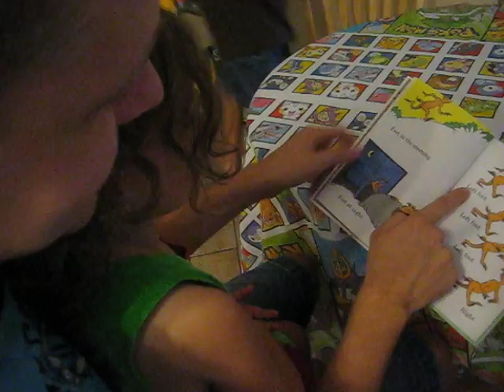Finley "The Goot Book"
Jessica reading "The Foot Book" by Dr. Seuss